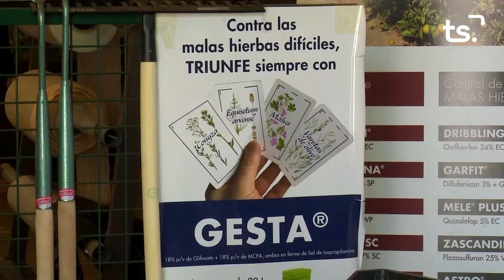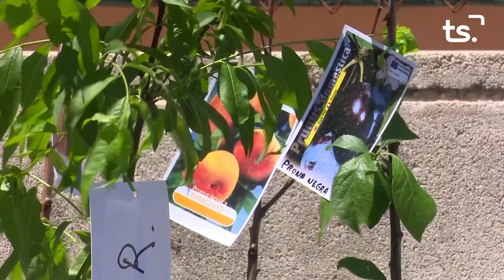MAGAZIN TS DILLUNS-CÁRITAS, PERSONES SENSE LLAR - 2022-11-14